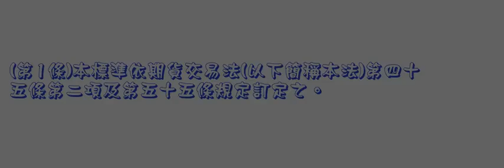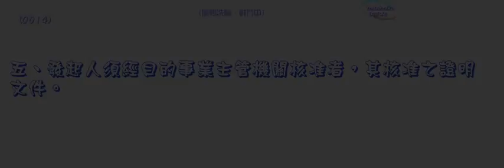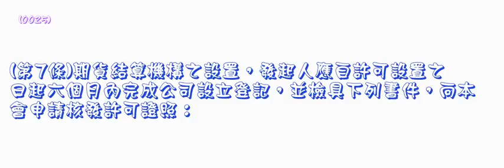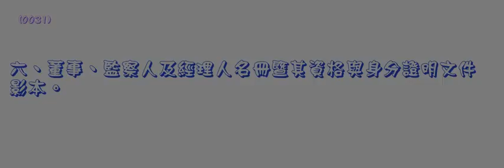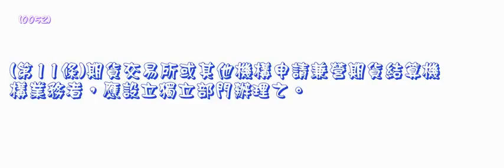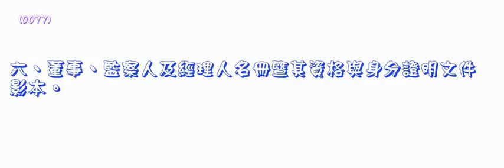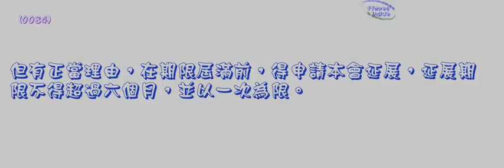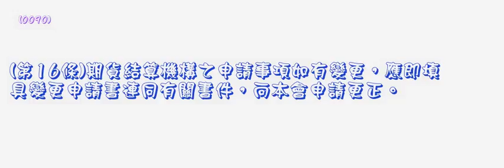391＿期貨結算機構設置標準＿890911版（龜速朗讀）